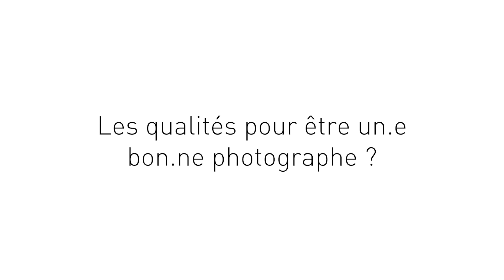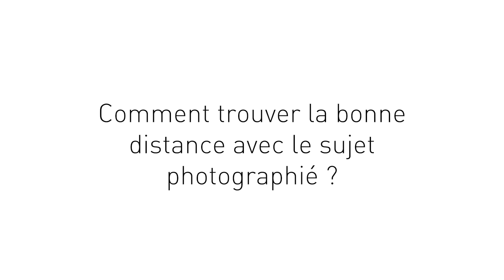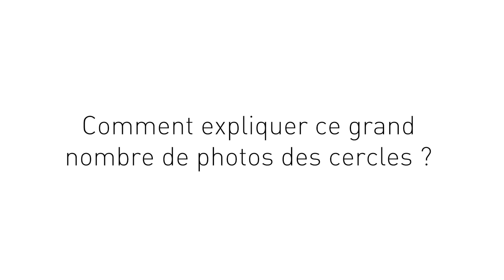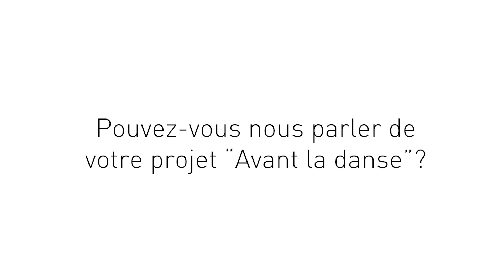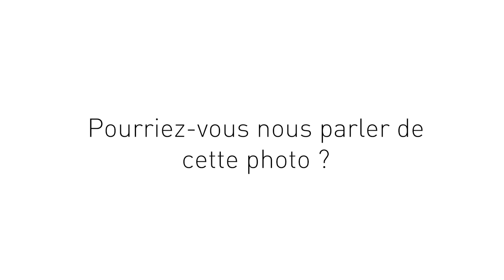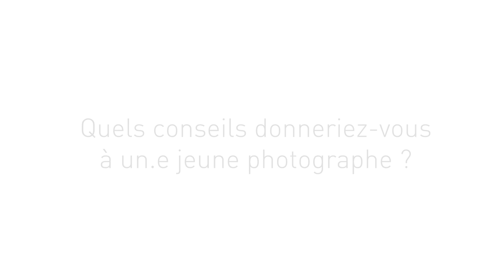Interview avec Hubert Thouvenin, photographe lorientais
Hubert Thouvenin a fait don en juin 2021, au fonds de dotation BretagneS, de plus de 2000 photographies des cercles celtiques à la fin des années 1990. L' occasion de revenir sur son travail et sa vision de la culture bretonne.